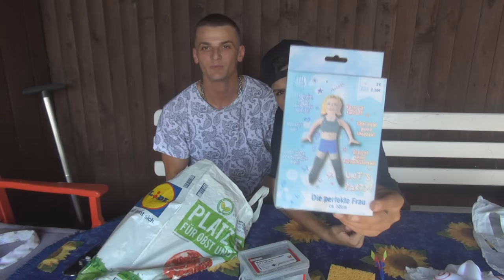ZWEI KRASSE PAKETE FÜR EUCH!!! | Heracay by Altanabananatv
Abo ?

FRESHE KLAMOTTEN !!

FanInstagram ► Heracxay